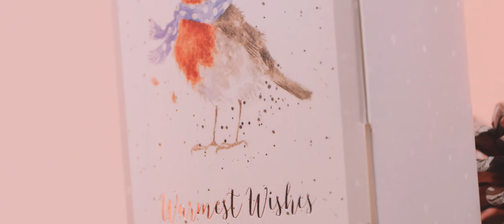2021 Wrendale Collection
Hannah Dale's exquisite animal designs first came to life as paintings created at her kitchen table, and have since grown into a range of much-loved designs, known today as Wrendale. Her illustrations capture the essence of the natural world, just as we do with our nature-inspired collection of fragrance and gift sets - Woodland, Hedgerow and Meadow. The Bone china vessels adorned with four new charming character illustrations are also re-usable, giving life beyond the long-lasting scents with this classic British range.